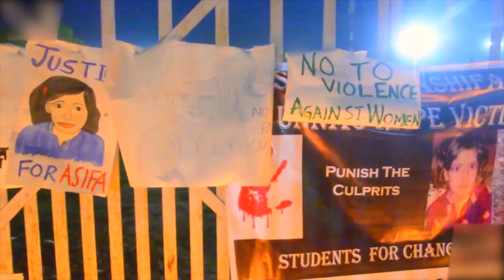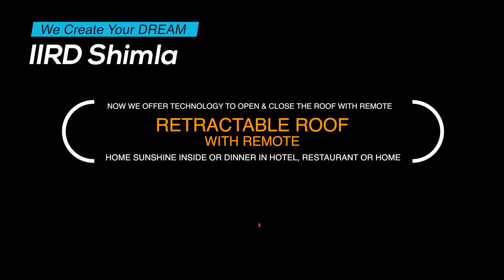बरसात ने Uttarakhand में मचाई तबाही, ऋषिकेश देहरादून मार्ग के Jakhan River पर बने पुल का हिस्सा ढहा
बरसात ने उत्तराखंड में मचाई तबाही, ऋषिकेश देहरादून मार्ग के जखन नदी पर बने पुल का हिस्सा ढहा